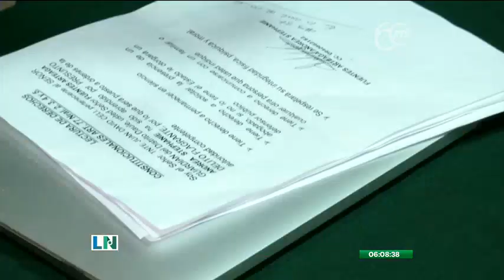La familia del ciudadano albanés asesinado pide protección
Además, piden respuestas a la Policía Nacional

Esto luego del crimen registrado el pasado viernes. Por este caso aún no hay ninguna persona detenida.